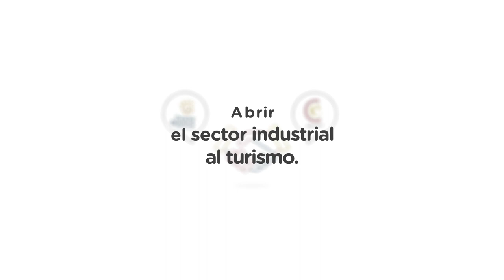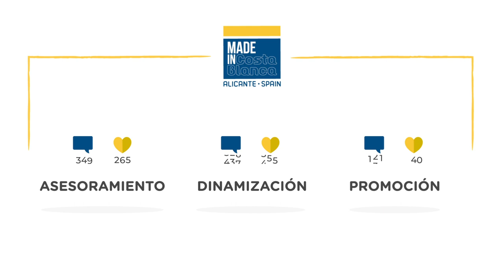Made in Costa Blanca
Made in Costa Blanca propicia el encuentro con el patrimonio industrial, herencia de un pasado emprendedor, fabril y artesanal. También invita a conocer los actuales procesos productivos, que nos acercan al pulso vital de la provincia de Alicante.